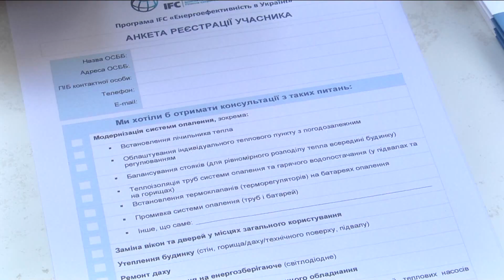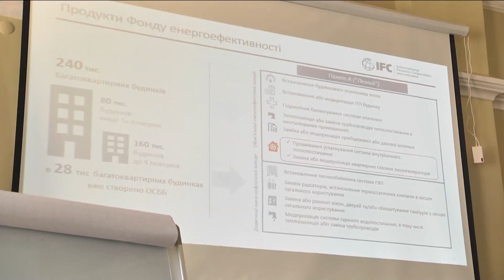У Коломиї відбувся семінар для представників ОСББ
Навчання з питань утеплення будинків та державна підтримка ОСББ.

У Коломийській ратуші відбувся семінар, туди запросили представників об'єднань співвласників, щоб розповісти їм про можливості для розвитку об'єднань співвласників багатоквартирних будинків.

Організатор заходу - Міжнародна фінансова корпорація.